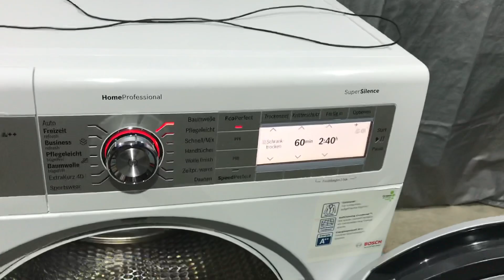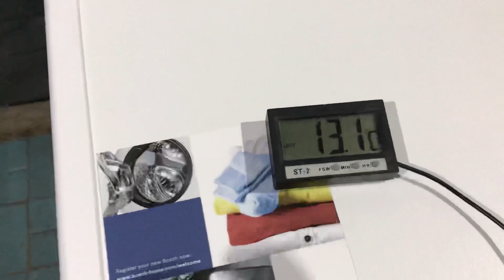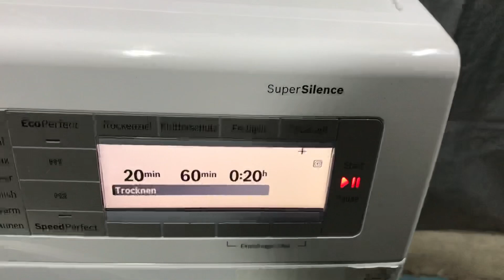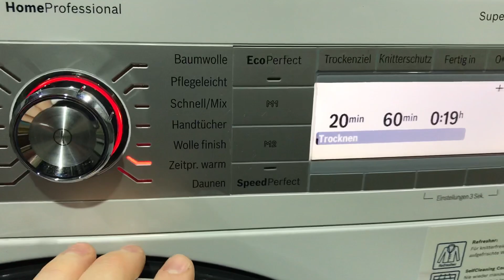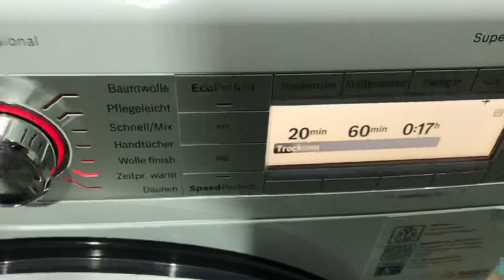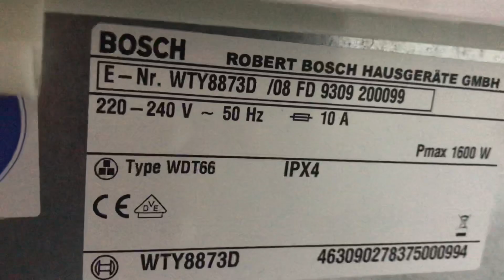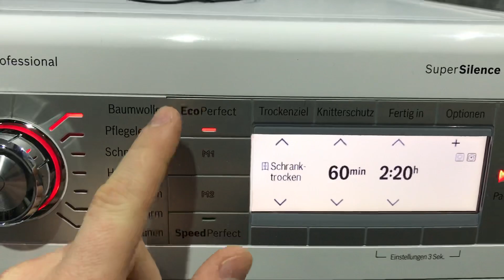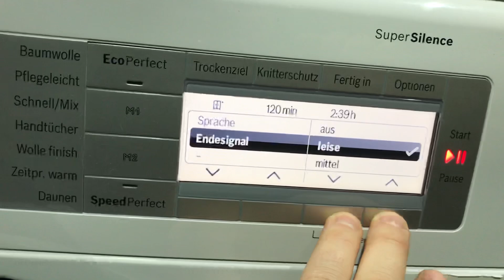Компрессорная сушильная машина с функцией ПАРА! Bosch HomeProfessional WTY8873D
Доступна так же связь со мной через Viber или WhatSapp - На странице объявления за указанным номером. Так же можете узнать информацию по данной модели из описания к объявлению!